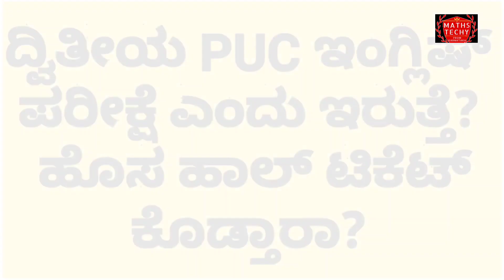Karnataka PUC 2nd year english exam and new hall ticket doubts cleared 2020